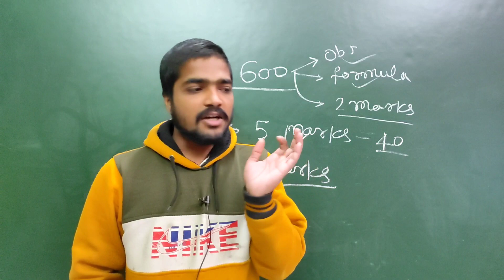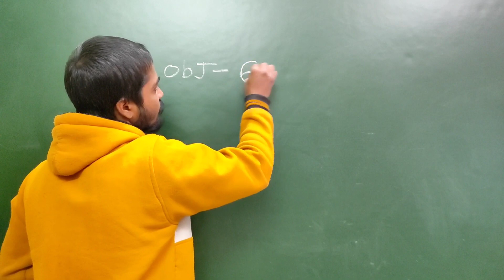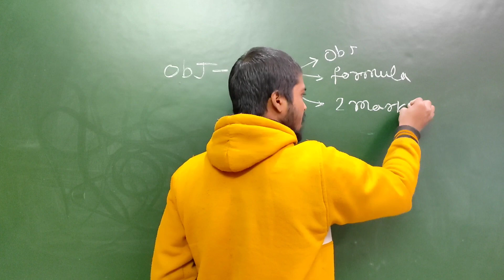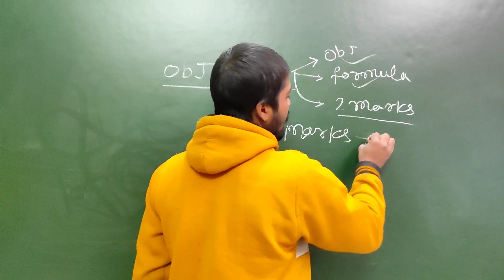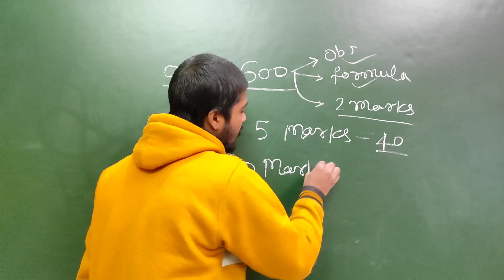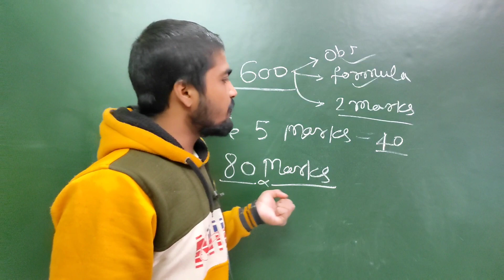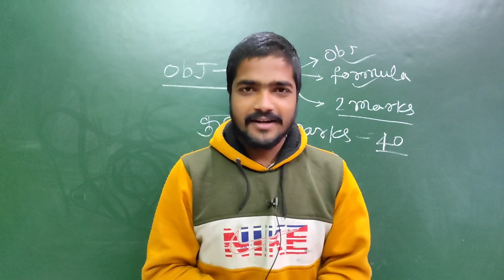महा चक्रव्यूह 15 घंटे चलेगा || 80 Marks Complete || Board Exam 2023 || Purushottam Sir